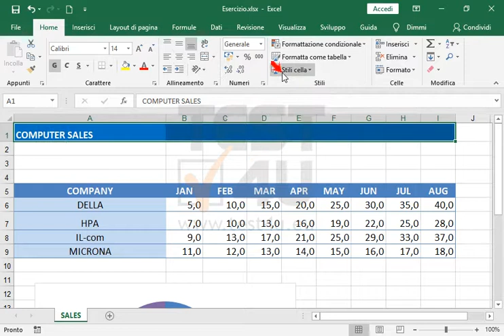La cella A1 viene unita con le celle adiacenti. Annulla questa unione.